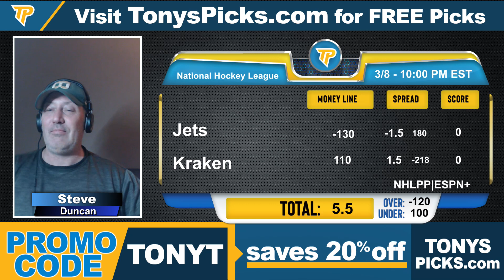Winnipeg Jets vs. Seattle Kraken 3/8/2024 FREE NHL Picks and Predictions on NHL Betting Tips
3/8/2024 Winnipeg Jets vs. Seattle Kraken FREE NHL Picks and Predictions on NHL Betting Tips for Today